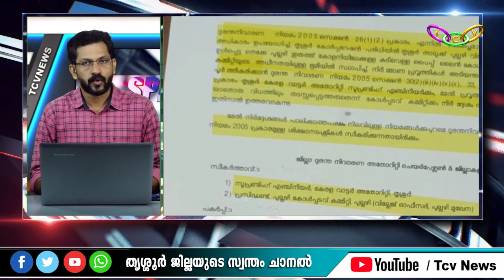വാർത്തകൾ അതിവേഗം ഒറ്റ നോട്ടത്തിൽ TCV Speed News